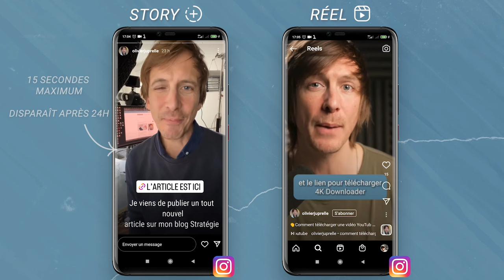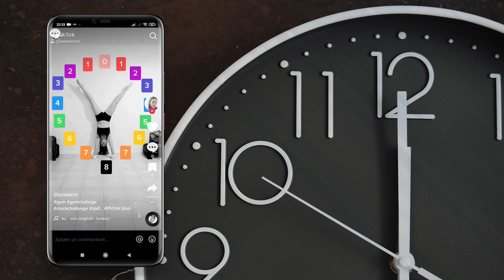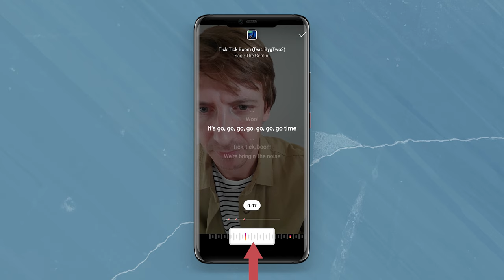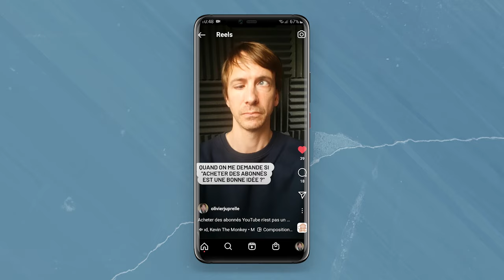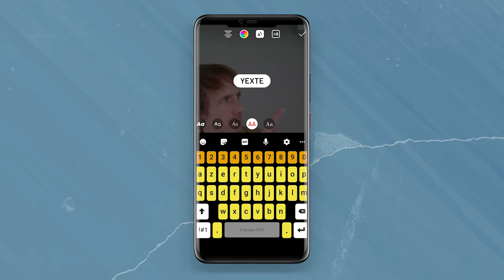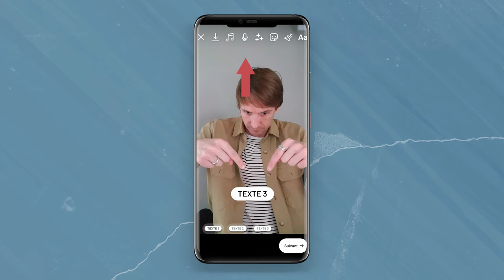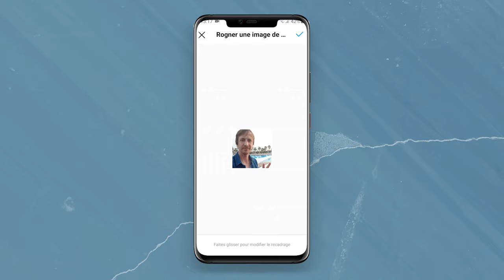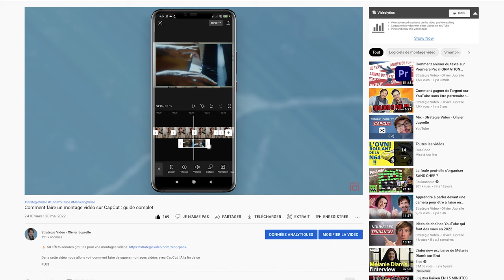Comment faire des Reels Instagram comme un pro (tuto complet)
Découvrez comment faire des Reels Instagram comme un pro dans ce tutoriel complet. Comment faire des vidéos avec son téléphone de A à Z (guide du débutant)

▬▬▬▬▬▬▬▬▬▬▬ LIENS  ▬▬▬▬▬▬▬▬▬▬▬

💡Pour connaître les musiques tendances vous pouvez aller sur Tokboard qui reprend tout ce qui cartonne sur TikTok

💡La formation Instagram que j’ai moi-même suivie et qui m’a permis de lancer mon compte Instagram de la bonne manière (chaudement recommandée et pas chère)

Applications recommandées pour le montage vidéo
►Capcut :

▬▬▬▬▬▬▬▬▬▬▬ VIDÉOS ASSOCIÉES  ▬▬▬▬▬▬▬▬▬▬▬

💡 Pour rester au courant des mises à jour du secteur, rejoignez notre groupe secret Telegram. C’est gratuit mais attention c’est réservé aux personnes qui ont un projet entrepreneurial avec leur chaîne YouTube et qui ont besoin d’une stratégie efficace (curieux s’abstenir)

00:00 Introduction
00:38 Qu'est-ce qu'un Reel Instagram
01:57 Quels contenus publier sur les Reels Instagram
03:20 Comment créer des Reels sur Instagram
04:35 Comment ajouter de la musique sur vos Reels
08:33 Comment ajouter les effets
08:55 Comment ajouter du texte
10:06 Voix off
11:50 Ajouter vos hashtags
13:02 Ajouter une couverture au Reel
13:52 Identifier des personnes
13:58 Publier le Reel
14:55 Créer les Reels en externe
15:24 Quelles sont les meilleures appli pour monter les Reels sur Mac et iOS